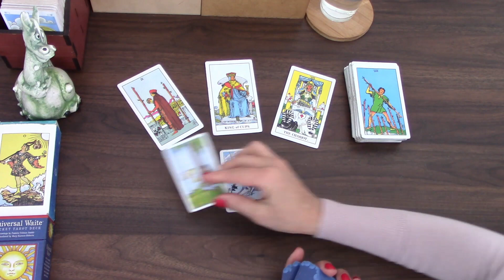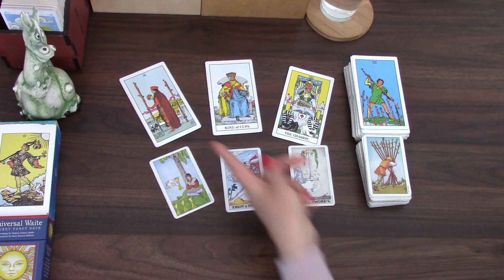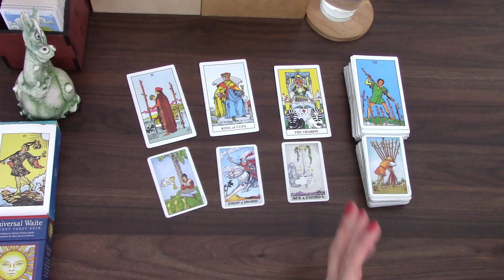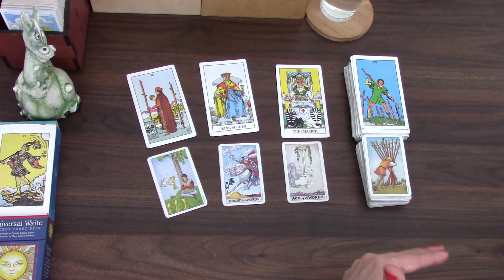CAPRICORN CONSTRUCTIVE CONVERSATION IS A CATALIST FOR THIS DECISION | MID SEPTEMBER 2021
Welcome! Here is the  Mid September 2021  tarot cards reading for Capricorn born people. I have been reading about and working with tarot cards for the better part of 20 years now and I hope I can give you some insight into this time! My monthly general and love tarot cards readings are available for September.